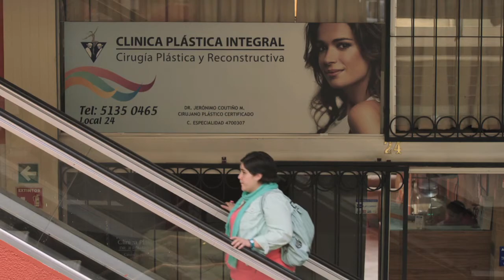FICM 2013: Entrevista a Mariana Chenillo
Arca a entrevista a la directora y escritora Mariana Chenillo, quién presentó en el marco del 11º FICM el largometraje "Paraíso", basado en un cuento de Julieta Arévalo.